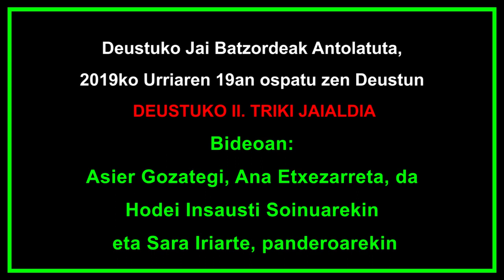201910190204 Asier, Ane, Hodei eta Sara, Deustuko Triki Jaialdian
2019ko Urriaren 19an, ospatu zen Bilboko Deustu Auzoan, Deustko Jai Batzordeak antolatuta, II. Deustuko Triki Jaialdia.

Elkarbanatu lagunekin, eta ongi pasa.

Jon Azanza eta Markel Baroja Trikitilarial
Asier Gozategi eta Ane Etxezarreta soinujoleak, Hodei Insausti eta Sara Iriarte panderojoleak lagunduta.
Jokin San Jose eta Zuriñe Rodriguez Trikitilariak.
Xabier Etxaniz eta Ainara Saizar Trikitilariak

Bideoan, Ezkerretik eskubira: Sara Iriarte, panderoarekin, Ane Etxezarreta, soinuarekin, Hodei Intxausti, soinuarekin eta azkenik, Asier Gozategi soinuarekin laukoteak eskenitako piezak.